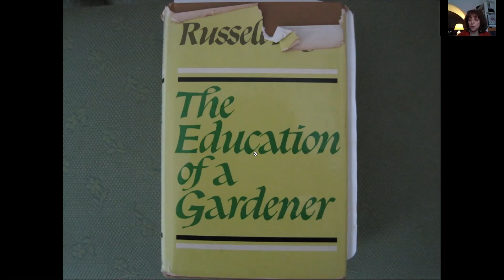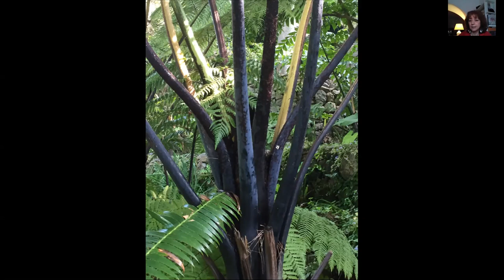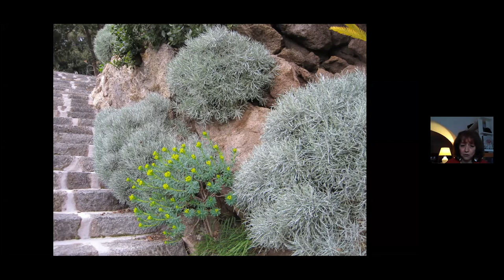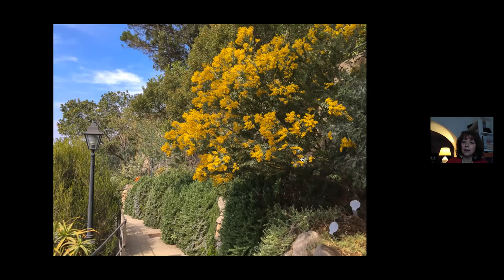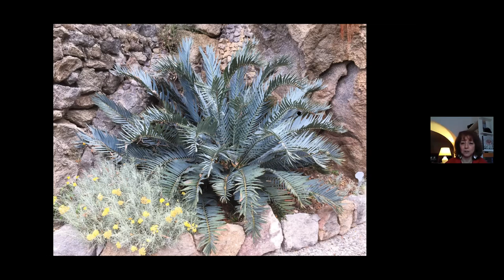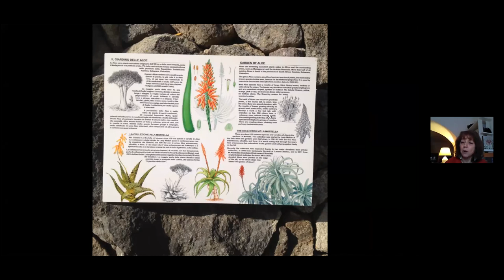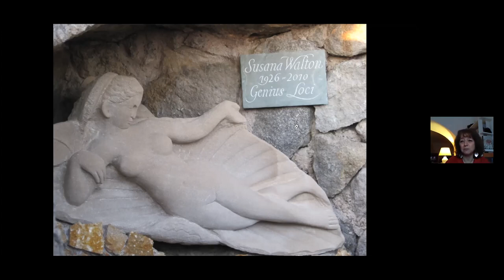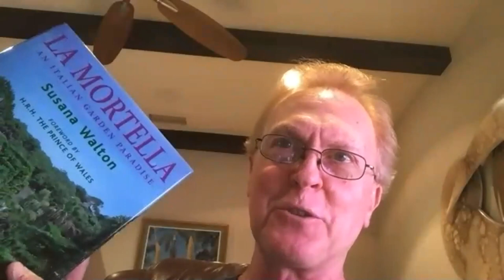Alessandra Vinciguerra, Director, La Mortella Gardens, 12 May 2021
Alessandra takes us on ‘A Virtual Visit to La Mortella Gardens, Ischia, Italy’
La Mortella, “place of Myrtles”, is the spectacular subtropical and mediterranean garden envisioned and built by Susana Walton on a piece of land on Monte Zaro - half rocky hillside, half valley - to house her and her husband the composer Sir William Walton’s main residence.  Russell Page the British landscape architect was responsible for the design of the lower garden “The Valley” while the upper side or “The Hill” was Lady Walton’s own design.
The garden spreads for about two hectares and has a major collection of exotic and rare plants that is constantly growing. The Valley is enveloping, intimate, humid, and luxurious while the Hill is sunny, open (with many wonderful views of the surrounding area) and cultivated with mediterranean natives. Fountains, ponds, streams are scattered everywhere and allow the cultivation of a various array of water-loving plants. The garden also has three tropical greenhouses.
On the eve of the garden’s reopening to the public we are grateful to MGS member Alessandra Vinciguerra for taking time out of a hectic schedule to give us a virtual tour and talk about the garden.